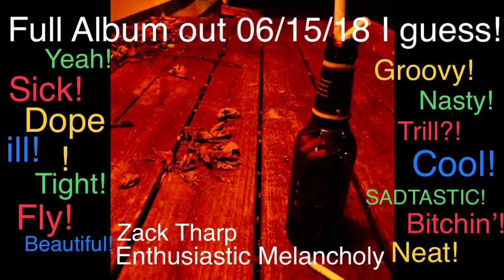Zack Tharp - On Mercury with Amber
Lyrics:

She said that I’ll be fine
But I guess I’m not

She said you’ve always told me
That you were going crazy
And I guess you finally showed me
when you laughed through your tears and spewed your bile at me

She said that I’d be fine
That she’d always want me in her life
I said to get out while she can
And I guess I won

So fill my skull up with mercury
Oh she does it so easily
But I’m a piss poor excuse
For the god of merchants and thieves

My stability’s a fragile thing
A simple word sent me spiraling
My duality’s a stable thing
If I don’t dig them up they grow like weeds

I’ve got eyes in the back my head
But they’re pretty close to useless
Cuz all that they can see
Is the monster that follows, so close to sinking in its teeth

I told her
Once I tried to kill god
He wouldn’t stop ranting and raving
But old amber sent him crashing
The man I called god
Lied there vomiting his guts out
Turns out the poison that he fed himself
Couldn’t scrape the bile from his mouth

I finally found god
He’s in the coils of my guitar stings
In the straining of my vocal chords
Against oppressive silence crushing
The air from my lungs
Freezing the blood in my veins
Turning the the voices in my head
Into a cacophonous mess

I wouldn’t stop ranting and raving
I thought myself infallible
But old amber sent me crashing

      (I proved her wrong)